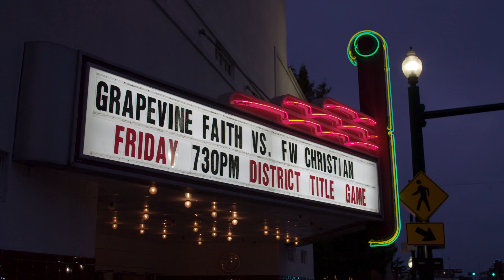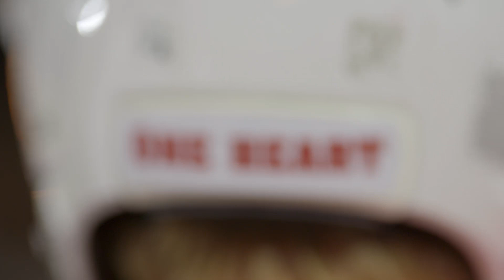QB1 | Official Trailer | A Tubi Original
Featuring Bryce Young and Anthony Richardson, the #1 and #4 overall picks in the 2023 NFL Draft, as well as University of Kentucky’s Deuce Hogan, QB1 Season 4 follows three top quarterbacks from America's most competitive high school football programs in California, Texas and Florida. The athletes navigate their senior high school seasons and the pressures of teenage life all the while preparing to enter decorated and prestigious Division 1 Football programs (Alabama, Florida, Iowa). These highly ranked recruits are embarking on the final season of their high school careers. They each dream of the NFL and the long road towards that goal begins here.

Available now on Tubi